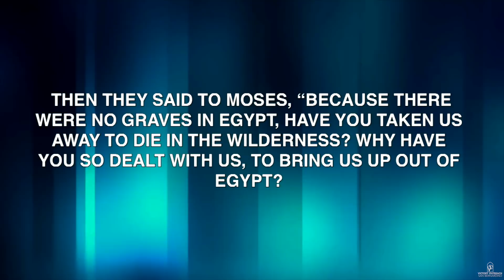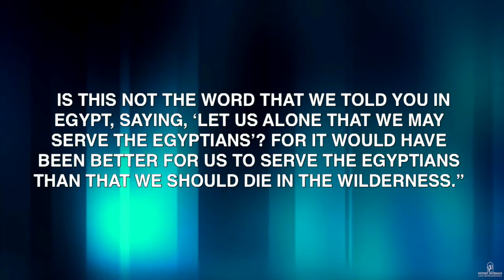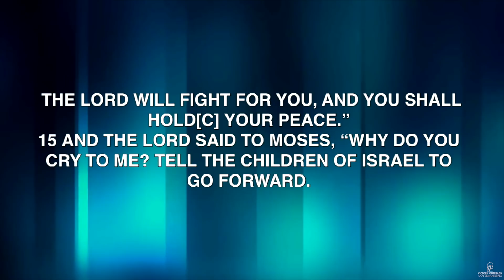Moving Forward - Pastor Rick Alanis Sr.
Join Us...
Sunday @ 10:30am
Thursday @ 7:00pm Encounter Nights
Friday @ 7:00pm (Youth & Young Adults)

GIVE TODAY - Text VOSB / 77977